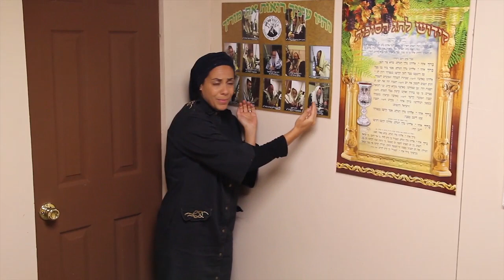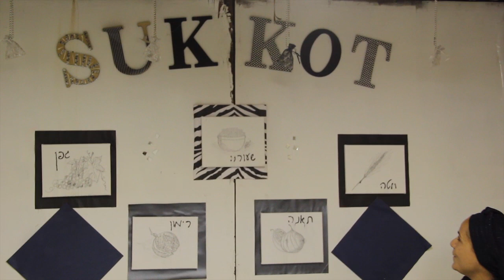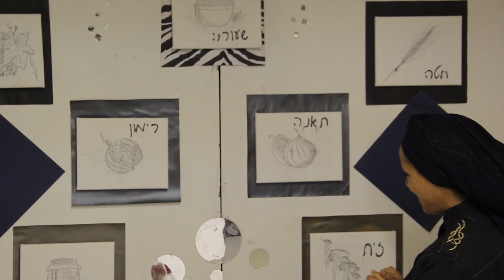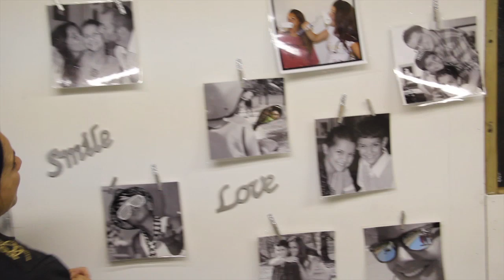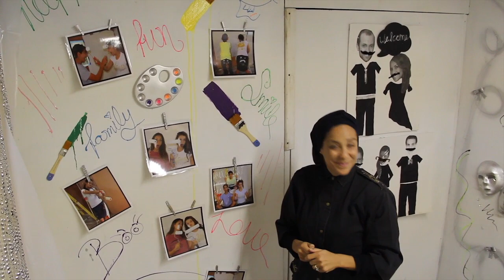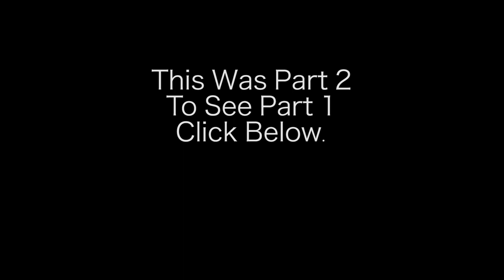The Rebbetzin Goes Sukkah Hopping Part 2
Rebetzin Rivka Leah Zelwig goes Sukkah Hopping part 2.